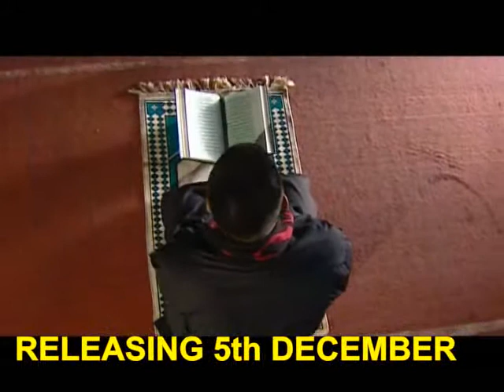Husein Virji 2011 Video Preview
A preview of Husein Virji's 2011 Noha videos